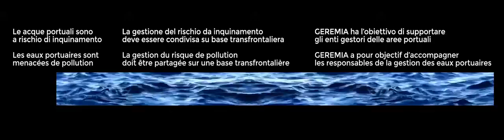Porto naturale Livorno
18 giugno 2021

PROGETTO INTERREG-MARITTIMO ITALIA-FRANCIA, GEREMIA 2021